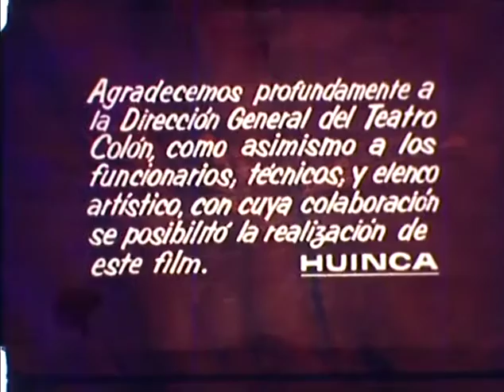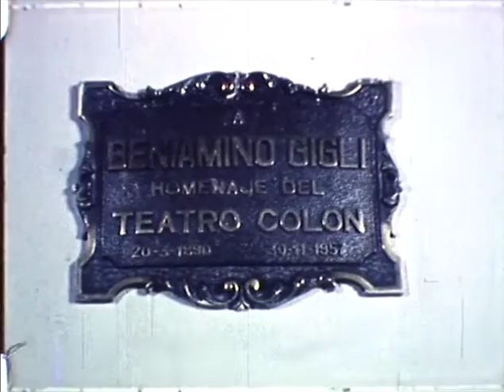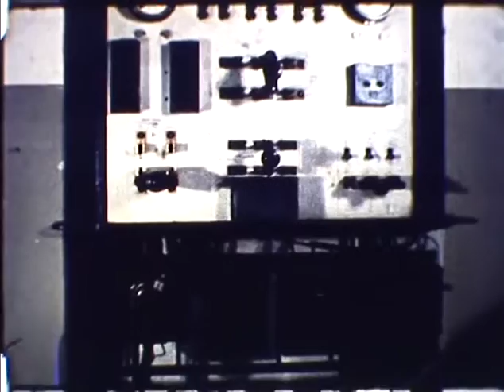La hora del Museo: Teatro Colón (Carlos Cappa, 1965)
20 min. Color. 16mm paso original 16mm. 1965.
Productor y realizador: Carlos Cappa. Texto: Cappa, Julio R. Blank. Relator: Eduardo Rudy, iluminación: Ignacio Tankel. Montaje: Cappa. Procesada en Estados Unidos.
Aspectos del Teatro Colón desconocidos para el público.